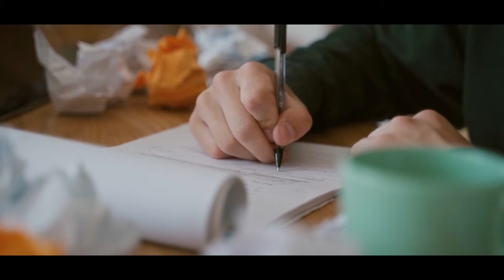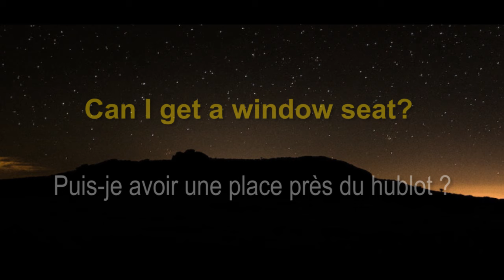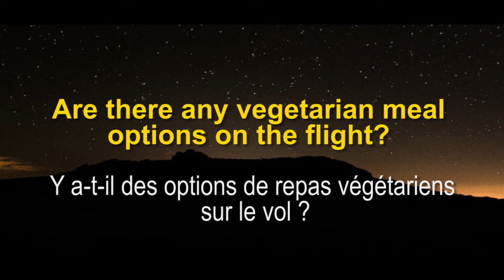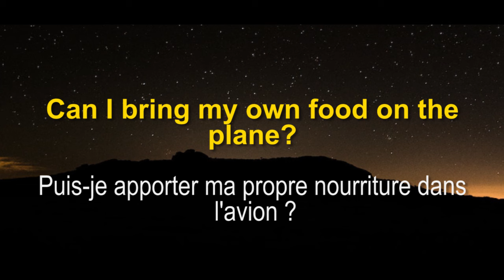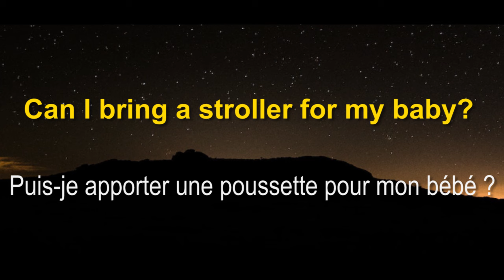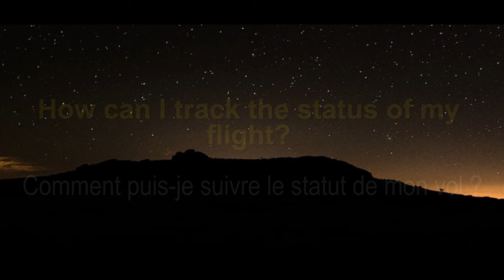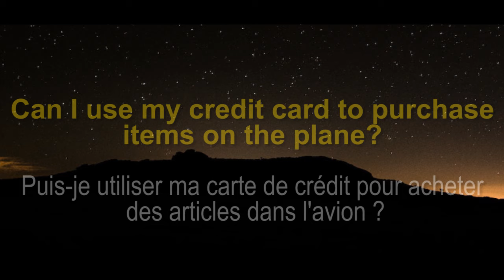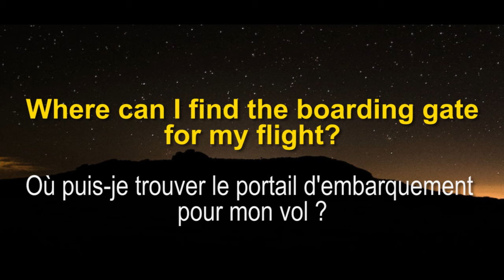LES 45 QUESTIONS LES PLUS FREQUENTES A L'AEROPORT EN ANGLAIS || Vocabulaire de voyage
Vous préparez un voyage et vous vous demandez quelles questions vous pourriez rencontrer à l'aéroport ? Ne vous inquiétez pas, nous avons rassemblé les 45 questions en anglais les plus fréquentes que vous pourriez entendre lors de votre passage à l'aéroport.

Ce guide exhaustif vous aidera à vous familiariser avec les questions courantes posées par le personnel de l'aéroport, les agents de sécurité et les compagnies aériennes. Que vous soyez un voyageur occasionnel ou un habitué des voyages internationaux, connaître ces questions vous permettra de naviguer en toute confiance et sans stress dans l'environnement aéroportuaire.